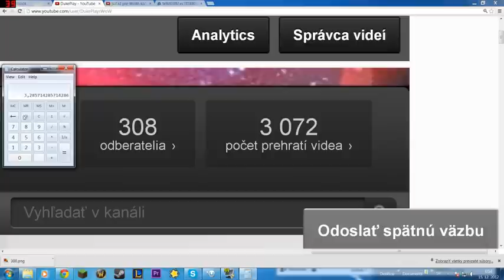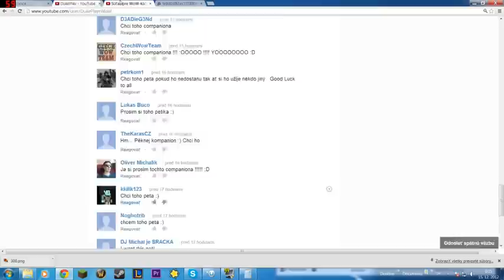Vyhlásenie súťaže o Peta :) + Poďakovanie za 300 Subs :)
Vážim si toho a výhercovi gratulujem :)